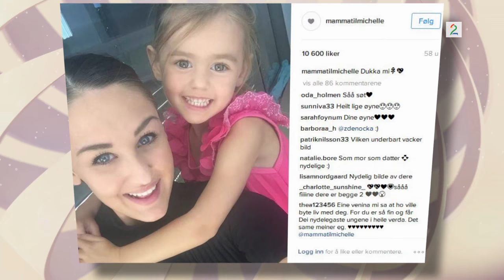Anna Rasmussen 19 knakk sammen på TV – Jeg grein og styrte på